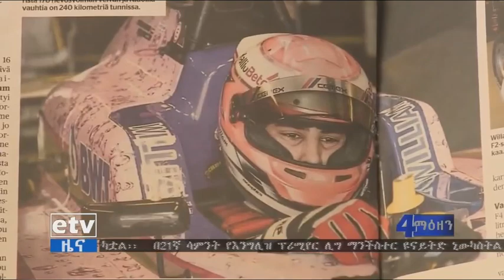William Alatalo interview with etv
Finland, the Land of a Thousand Lakes, has already produced some terrific motor racing world champions despite having fewer inhabitants than the German capital and surrounding state of Brandenburg. BWT Mücke Motorsport have now put William Alatalo, a very talented young Finnish driver, under contract for next season. The 15-year-old will join the Formula 4 squad fielded by the Berlin-based outfit and fight for points in the Italian Formula 4 championship and contest two Formula 4 UAE races. Alatalo will make his race debut for BWT Mücke Motorsport in the Formula 4 UAE in Abu Dhabi, 2nd - 3rd February.

Alatalo was just seven years old in 2009 when he first began competing in kart races. The following year, he absolutely trounced the competition in the regional championships and continued on his way into the Finnish kart junior championship. His experience in one-on-one scraps and his outright speed were to bring him even more finishes up front. In 2013, he was fifth in the 'Rocket' class in the Finnish championship and became Finnish junior champion in 2014. His biggest success to date was in 2016 when he won the Finnish championship in the OK Junior class. He switched to open-wheel racing in 2017. The Finnish junior took a race win and four more podiums in his first year in the Formula STCC Nordic and was fifth overall.

Alatalo joins two more young teenagers at BWT Mücke Motorsport, Niklas Krütten and Ido Cohen, proving once again that the well established outfit from Berlin have their ear to the ground when scouting out young hopefuls. Alatalo joins the ranks of current motor racing stars such as Sebastian Vettel, Pascal Wehrlein, Marco Wittmann and Lucas Auer, who all started their careers with BWT Mücke Motorsport.

William Alatalo: "I've had a great time so far in motor racing and am set to become involved with BWT Mücke Motorsport in 2018, which is the next big highlight for me. I'm really looking forward to this season and am aware of the challenges I face in the two Formula 4 championships and can hardly wait to get started. I want to be a part of the success story at BWT Mücke Motorsport."

Team Principal Peter Mücke: "We've signed William to the team for this year. He's another very talented young driver. Finland has produced an impressive number of great athletes, and fresh talent continues to emerge with each new generation. William has shown in every series in which he has raced that he is extremely quick and a fast learner. We intend to build on that in 2018."

[Issued by Mücke Motorsport]